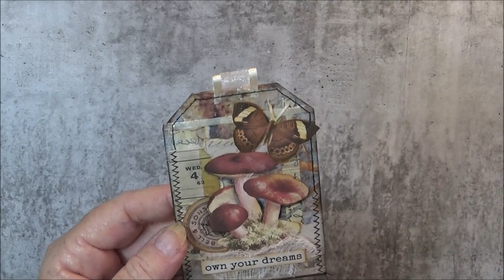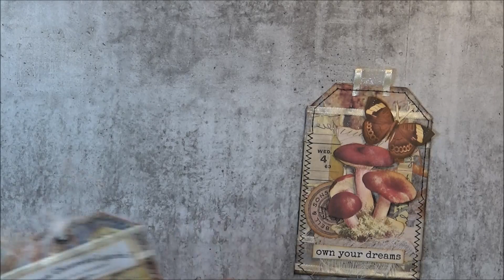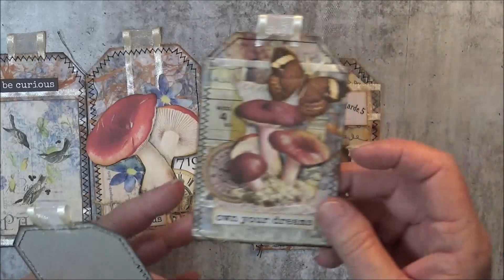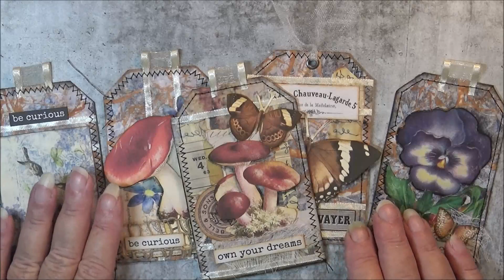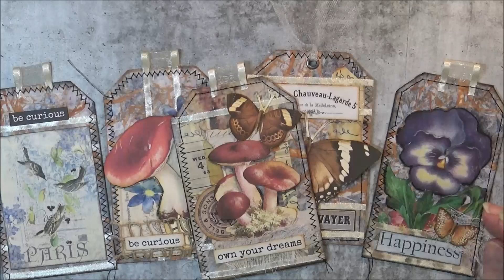APRIL AVCL JUNK JOURNAL CHALLENGE -TAG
This is the April Junk Journal Challenge hosted by Sel @The Purple Outhouse for Aunty Vera Crafting Land
Create what makes you happy!